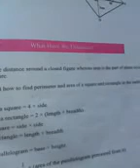Mathematics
Ab majid dar